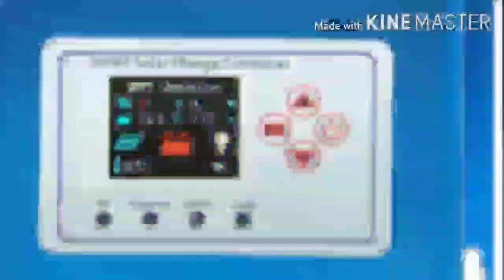Solar system Matra 5000 rupaye# Nexus solar# sabse Sasta solar system# 500 Watt solar# 300 watt sola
Nexus solar energy # 150 watt solar#160 watt solar#190 watt solar# Loom solar# Sada inverter battery ko kaise banaen solar system kam se kam lagat mein is video ke andar Humne yah dikhaya hai,snpark kre -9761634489,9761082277,
Microtek solar#
Luminous solar#
loom solar#
Nexus solar#
Sabse sasta solar system#
solar creative latest technology#
India's number one solar system#
real solar#
Utl solar#
top 10 solar#
number 1 solar system#
pwm charge controller#
mppt charge controller#
inverter battery#
top inverter#
bifacial solar panel#
mono perc cell#
poly cell#
Poly panels, mono solar panels, bifacial solar panels, number 1 solar panels,
सम्पर्क करें जानकारी के लिए -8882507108aman,

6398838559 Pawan